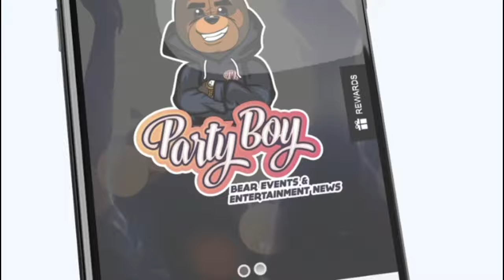DID SOMEONE JUST SAY WH👀 IS PARTYBOY 👂🏽⁉️ …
😏 WELL THE WAIT IS OVER ‼️

3.

4. 🤳🏽(Follow) My Tik Tok 👉🏾

5. 🐻🤣 (Follow) 👉🏾 @partyboybanta .. Bantz Only‼️

6. 🍗 BEARFLAVOURZ 👉🏾 All The Best Food On My App

7. 🥼👟 PARTYSTORE 👉🏾 💧Drip For Dayz

8. 🎧🎼 BEARMUSIC 👉🏾 Upcoming Trending Music From Various Artists🤘🏾

9. ✈️ - BEARWEEKENDERZ 👉🏾 Events Abroad That Are Poppin 💥

10. 🗣️👉🏾 Share My Page👇🏾

🐻Share 👉🏾 To Your Feed/Story ✅
🐻Pass It On 👉🏾 To Your Family ✅
🐻Forward/Tag Your 👉🏾Friends ✅